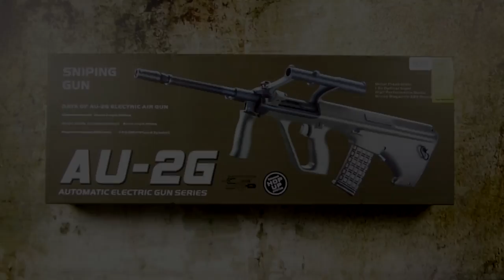J.G. Works JG0449A AU-2G - AUG Airsoft Replica Unboxing